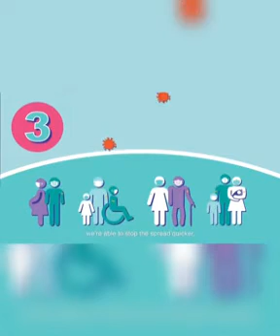Tika maholsav NSS Unit of Alphonsa College Pala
Tika maholsav (Covid Vaccination Drive) by the  NSS Unit of  Alphonsa College Pala, Kerala State